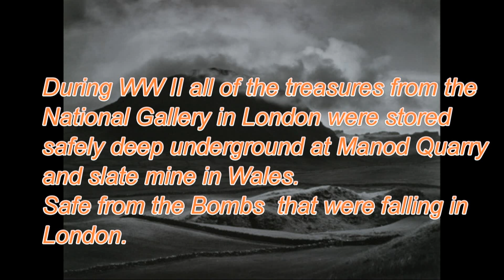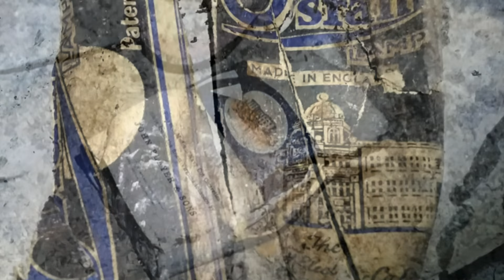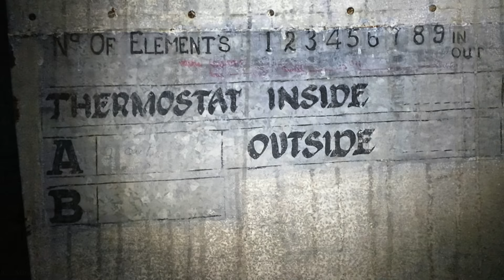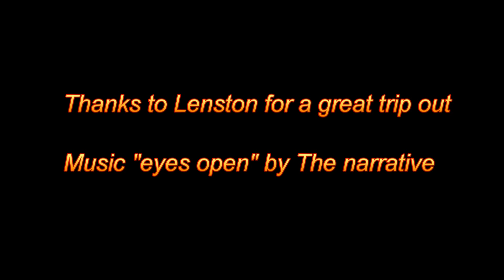Manod WWII Art Repository in Wales Cwt-y-Bugail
On 23 August, 1939, the National Gallery was open as usual - but, as soon as the doors closed behind the last visitors, a well-orchestrated evacuation plan swung into operation. War was now imminent and the possibility that London might suffer saturation bombing meant that a new, safer home was needed for the paintings.

Over the next few days, the doors remained shut to the public while the paintings were removed from the walls and painstakingly loaded onto vehicles in conditions of strict secrecy. Vans bearing oddly shaped loads drove through the streets of London towards goods stations, where the crates were transferred to trains for their journey from London. About 1,800 works earmarked for evacuation had left London by 2 September, the day before war was declared.

In June 1940, France fell, and in Paris German troops marched down the Champs Elysées. Hitler now turned his attention towards England. With invasion threatening, further measures needed to be taken.
None the less, plans were made in May 1940 to send the paintings out of the country. At the behest of the trustees and others, Clark raised the matter with Churchill, who firmly rejected the idea. In a letter to a colleague, Clark wrote, 'It is a load off my mind. The Prime Minister's actual words were, "Hide them in caves and cellars, but not one picture shall leave this island." Will you please inform Davies. The rest of the dispersal scheme can continue.'

In the summer of 1940, the greater intensity of the bombings across Britain meant that the National Gallery Collection had to find a more secure home. The structures at Bangor, Aberystwyth, Caernarvon and Penrhyn were major landmarks, not far from the flight path of the increasing number of German bombers on their way to attack the Liverpool docks. In addition, some of these buildings were about to be requisitioned for military use, so they could no longer accommodate the paintings. The time had come to bury them 'in caves and cellars'.

Martin Davies and Ian Rawlins, the Gallery's scientific adviser, set about finding a safer home for the collection. In view of the widespread bombing raids, an underground location was considered the best option. Wales had an abundance of slate quarries and mines from which to choose. After much searching, the ideal location was found at Manod quarry, not far from Blaenau Ffestiniog.

It was relatively close to the railway - a great advantage for the transport of the paintings - but also remote, at 1,700ft above sea level, and the final stretch was accessible only via four miles of winding, mountainous road. And it was huge, with large underground chambers where the paintings were to be stored (one was named 'the Cathedral', so vast were its proportions).

The quarry was found in mid-September 1940, and the considerable work needed to make it suitable for the collection began almost immediately. About 5,000 tons of rock had to be removed by blasting in order to make the entrance tunnel large enough for the biggest paintings.

To create controlled conditions and protect the collection from the slate dust, freestanding brick buildings were erected in the underground chambers of the quarry. Narrow-gauge railway tracks were laid to facilitate the transport of works from one location to another within the quarry, and special wagons, to protect the works from variations of temperature and humidity during their transport, were built to the gallery's designs by the London, Midland and Scottish Railway Company in Derby.

In the summer of 1941, the paintings were again loaded onto trains and vans from their various locations in Wales, to converge on the quarry. The complex operation went relatively smoothly, thanks to the highly organised mind of Ian Rawlins, a railway expert who could advise on every aspect of the transportation, as he had during the speedy evacuation from London at the outbreak of war. There were problems, however: high winds on parts of the route meant the bigger crates were vulnerable, and the great Van Dyck Equestrian Portrait of Charles I, one of the largest works in the collection, had to be manoeuvred under a low railway bridge near Blaenau Ffestiniog.

The road was hollowed out to allow the huge triangular crate (known as the 'Elephant Case') through, and there were several rehearsals with it empty before the painting was transported. On the day itself, the masterpiece made it through the arch only after a tense half-hour of manoeuvring: some accounts claim that the tyres of the truck had to be deflated.

As the war progressed on other fronts, the threat from bombs lessened and selected paintings were taken to London periodically to feature in small exhibitions. Kenneth Clark later observed that he always felt guilty about taking pictures back to London since they seemed so happy in Wales.